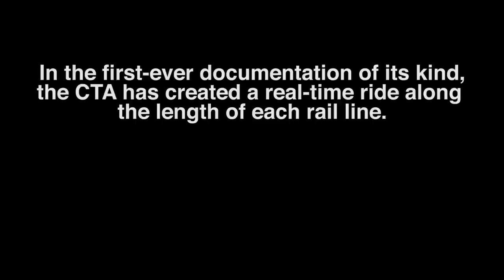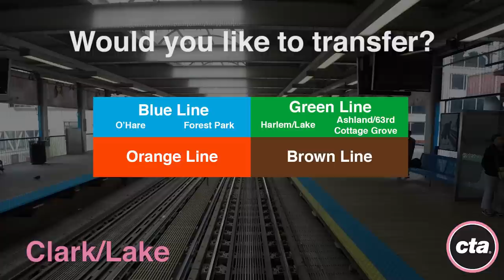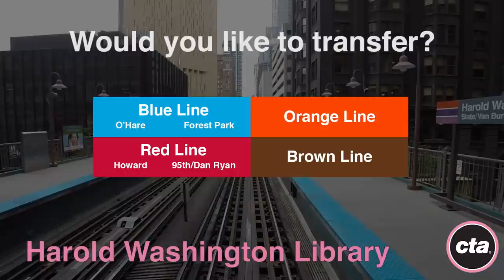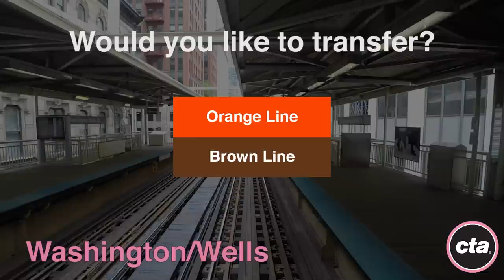CTA Ride the Rails: Pink Line in Real Time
2019 update version is now available!

The CTA has more than 224 miles of railroad tracks across Chicago and surrounding suburbs, serving the agency's eight rail lines. In an average weekday, there are about 2,200 train trips making stops at the system's 145 rail stations. For more than 100 years, the 'L' has offered a unique perspective of Chicago.

In the first-ever documentation of its kind, the CTA has created a real-time ride along the length of each rail line. Shot in HD, you can now experience the 'L' like never before from the vantage point of the rail operator. You can even transfer between lines.

Hop aboard, and enjoy the ride.

Westbound Station List
54th/Cermak (end of the line)